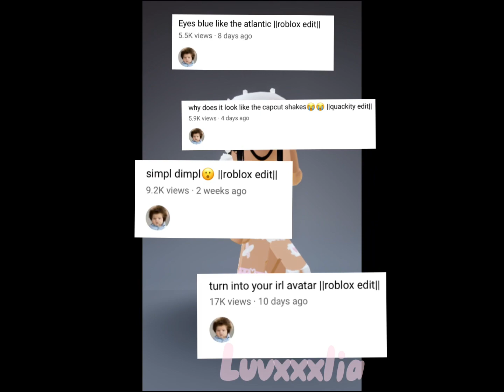go little rockstar❤️😼 ||roblox edit